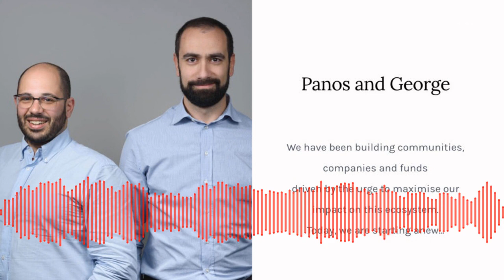2 Minutes with Panos Papadopoulos, Marathon VC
A casual discussion, the topic? Greek founders.

You can find the full podcast at Spotify, Soundcloud or Itunes.